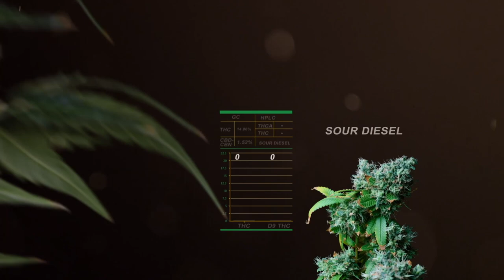Georgia Pie Strain Review & Jeff Beck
Georgia Pie is a slightly indica dominant hybrid strain (60% indica/40% sativa) created through crossing the infamous Gellati X Kush Mints strains. Although it’s hard to find outside of the Colorado area, Georgia Pie is a favorite among breeders and patients alike for its delicious flavor, sturdy structure and full-bodied high. This bud packs a sweet fruity berry flavor with hints of rich cherries and nutty dough. The aroma is very similar, although with hints of earthy herbs to it, too. The Georgia Pie high settles in a few minutes after your final toke, slowly working its way through your mind into a lifted state of pure happiness and euphoria that’s lightly tingly and hazy in nature. This tingly effect will soon work its way throughout the rest of your body, leaving you calm, totally at ease and pretty hungry at times. With these long-lasting effects and its super high 25-27% average THC level and 1-3% CBD level, Georgia Pie is often chosen to treat chronic stress, depression, appetite loss or nausea and insomnia. This bud has small and rounded popcorn-shaped olive green nugs with purple undertones, thin amber hairs and a coating of frosty purple-tinted white crystal trichomes.

Jeff Beck is a true Rock legend. From his time with the Yardbirds in the '60, through his solo career, his unique guitar style and constant desire to explore new musical areas and sounds has won him the admiration of his peers and the adoration of legions of fans. In 2007 Jeff Beck performed a series of concerts at the renowned Ronnie Scott's club in London. They became the must-have ticket of the year with a packed audience every night filled with the famous and the fans. This disc features performances recorded across the different nights and presents what Jeff Beck considers the best version of each track. For these performances, Beck is joined by Tal Wilkenfeld, Vinnie Colaiuta and Jason Rebello. Features classic tracks from across Jeff Beck's career including: 'Beck's Bolero', 'Led Boots', 'Scatterbrain', 'Where Were You', 'Angels (Footsteps)', 'Cause We've Ended As Lovers' and his now iconic version of 'A Day in the Life'. Jeff Beck Interview: rare in depth interview talking about Ronnie Scott's, his band, the set list and his guest performers. Interviews with the band members: Tal Wilkenfeld (bass), Vinnie Colaiuta (drums), Jason Rebello (keyboards).Cannabis Annual 2022 Links: